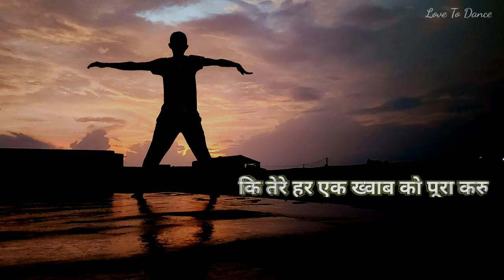Meri Aashique | Tum Hi Ho | Best Dialogue | WhatsApp Status | Abhishek Khaniya | Dance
Hello My Friends And Family This Is My 18th Short Video Of The Short Video Series.

Yeah Video Special Isliye Hai kyoki yeh video me maine kisi music pe dance nahi kiya tha.
Bahot achhi barish ke baad ekdum mst atmosphere bana tha to me apne ghar ki terrace pe gaya aur bs nature ke sath zooma 🕺
I just feel my body, waves with peaceful atmosphere.
Uske baad video maine thode colour contrast add karke music add karke maine yeh video aap ke liye banaya hai.

I hope aapko mera yeah idea pasand aaya hoga.

Thank you so much for your continues support and love 😊🙏

कहते है कि मोहब्बत अपने बन्दे खुद चुनती है और अजय और रिया को भी मोहब्बत ने ही चुना था । अजय लोवोलोजिस्ट था लोगो की अधूरी प्रेम कहानी को पूरी करने में मदद करता था । पर वह उस लड़की से प्यार कर बैठा जिस लड़की को मोहब्बत से सख्त नफरत थी । क्या हो पाएगी पूरी अजय की प्रेम कहानी जानने की लिए पढ़िए  मेरी रचना "द लास्ट हार्टबीट"